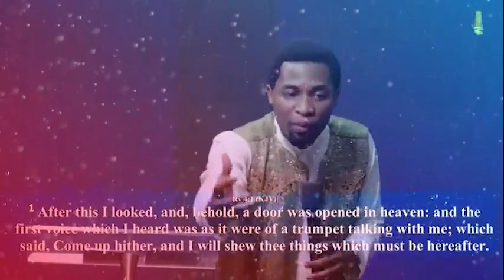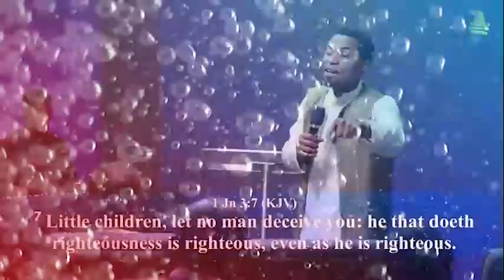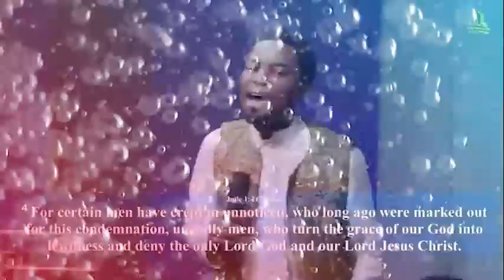[Bible Studies] THE BIBLE DOCTRINE OF PRAYER (Part 2) - Apostle Orokpo Micheal